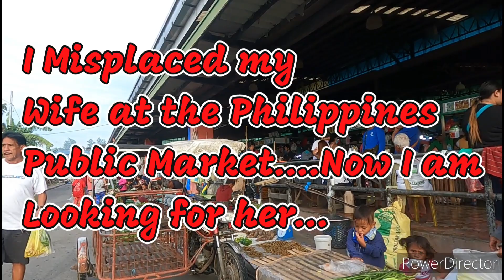I Misplaced my Wife at a Philippine Public Market...I am looking for her...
Subic Town Zambales Philippines